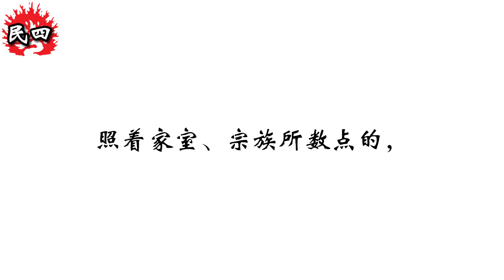和合本圣经 • 民数记第4章 哥辖子孙的职责、革顺子孙的职责、米拉利子孙的职责、利未支派男丁的统计(旧约国语 普通话) | Mandarin Bible • Numbers 4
民数记/户籍纪/民数之书